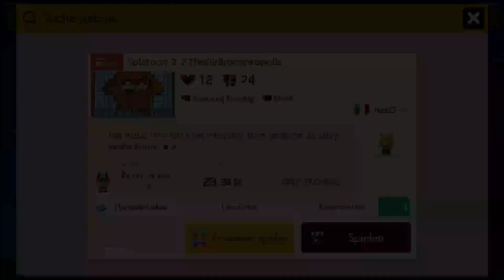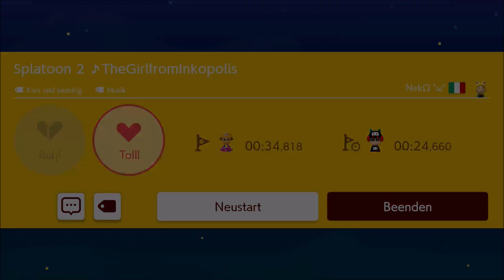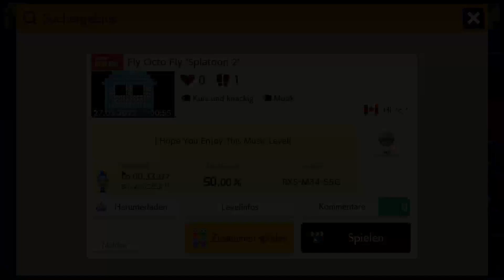275 🎵 Splatoon Mix 21 🎵 Listen To Music 👷 Super Mario Maker 2 👷 [No Commentary]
Here are 5 "Splatoon" Music Level. Have Fun :)
0:00 Splatoon 2 – The Girl from Inkopolis 🎵 NekΩ °ω° 🇮🇹 🎵 0N7-TKQ-6SG 🎵
1:04 Splatoon soundtrack 🎵 NRG epıBro 🇩🇪 🎵 14D-3J7-56G 🎵
1:59 Calamari Inkantation 🎵 BDouggie 🇺🇸 🎵 YBM-18F-VMG 🎵
2:47 Splatoon-Music 🎵 MoistyMire 🇩🇪 🎵 NBS-279-BBG 🎵
4:11 Fly Octo Fly "Splatoon 2" 🎵 Hi ^c_^ 🇨🇦 🎵 RX5-M34-55G 🎵

Then I will change it in the description & Thumbnail (From ✔️  to ❌). Thanks!